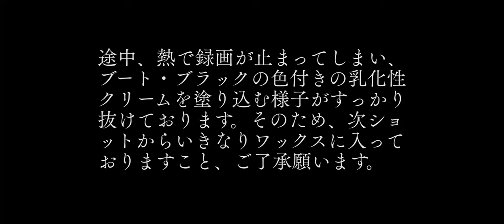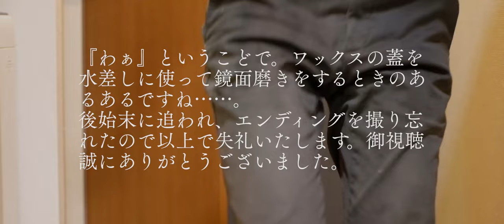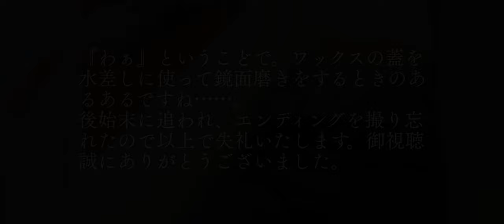ニュートラルのワックスを使って鏡面磨きをする（サフィール ビーズワックスポリッシュ ナチュラル）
サフィールノワールのニュートラル（無色）のワックスを使って鏡面磨きを行う動画です

Saphir Medaille d’Or Pate De Luxe - Natural Wax Shoe Polish for Leather Shining